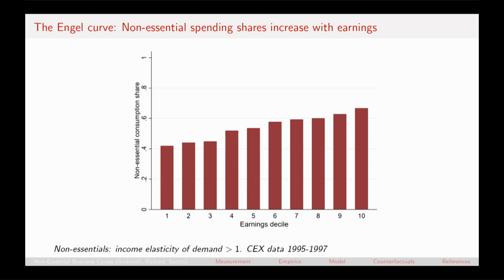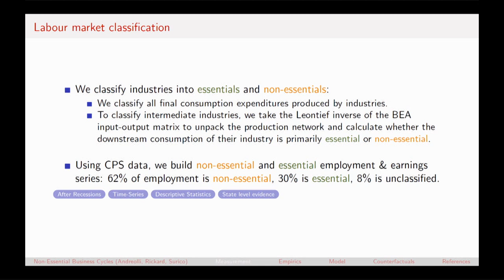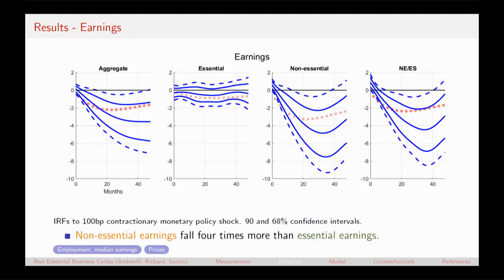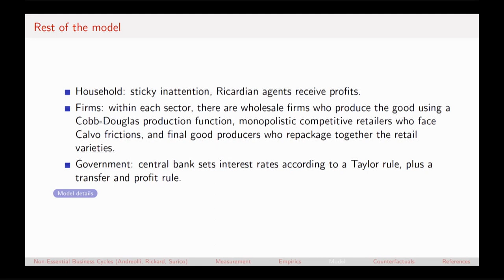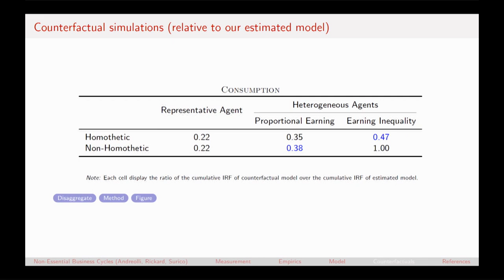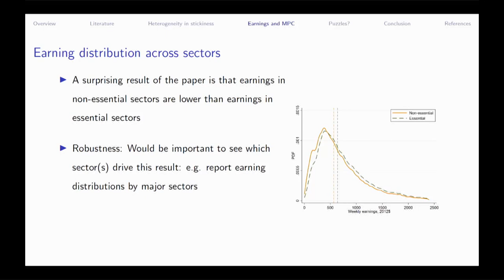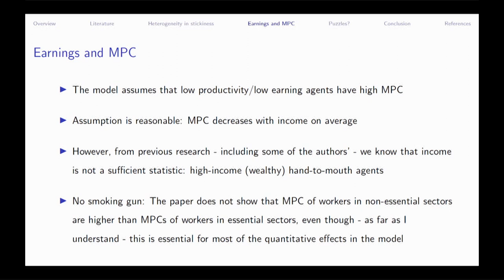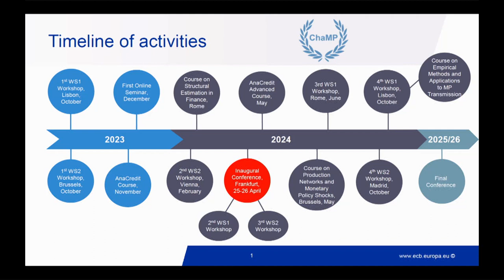Non Essential Business Cycles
Session 5 – Business cycles, monetary policy and long-run effects
Session chair: María T. Valderrama, Oesterreichische Nationalbank

• Michele Andreolli*, Boston College
• Natalie Rickard, London Business School
• Paolo Surico, London Business School
Discussant: Peter Karadi, European Central Bank